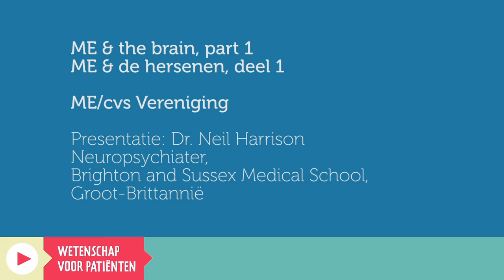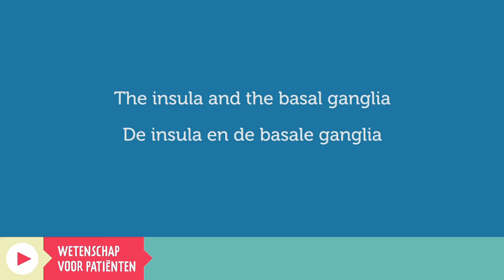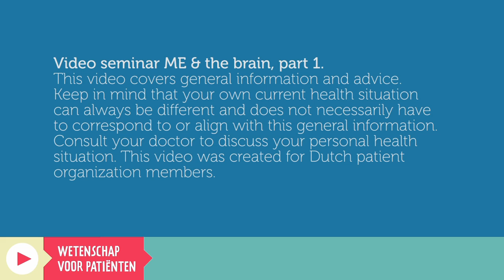77. ME & the brain, part 1 / ME & de hersenen, deel 1 - Dr. Neil Harrison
In dit college behandelt Dr. Harrison de volgende vragen/onderwerpen:

0.13 Algemene effecten van inflammatie op de hersenen
1.07 Specifiekere effecten van inflammatie op de hersenen
2.30 De insula en de basale ganglia

English:

In this webinar Dr. Harrison talks about:

0.13 General effects of inflammation on the brain
1.07 More specific effects of inflammation on the brain
2.30 The insula and the basal ganglia